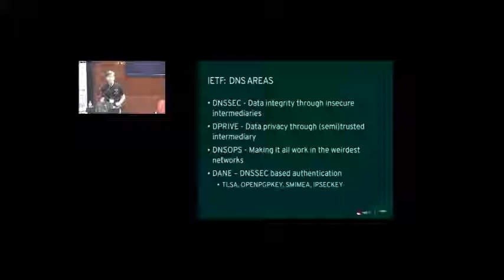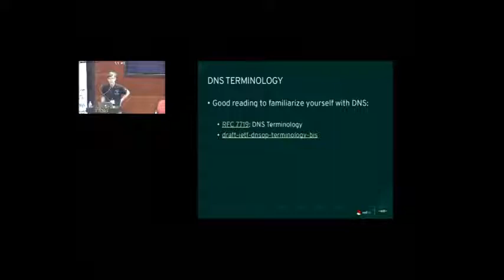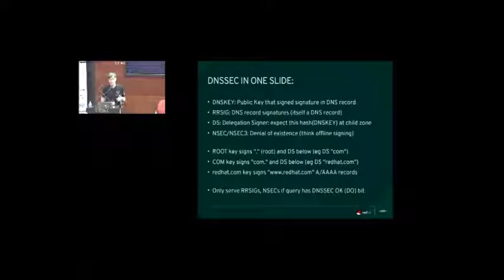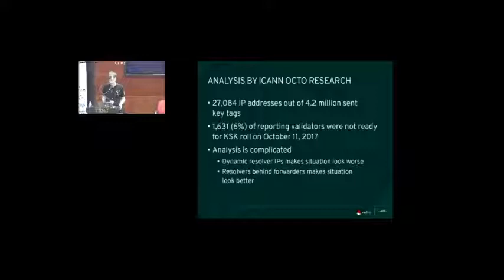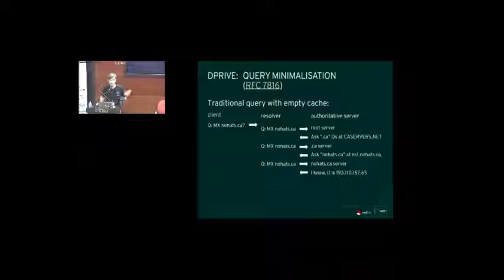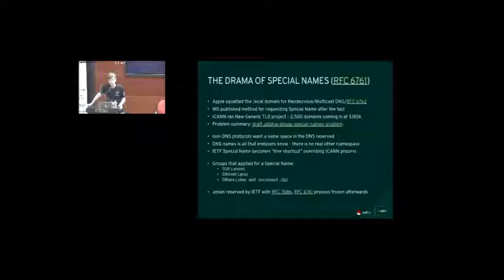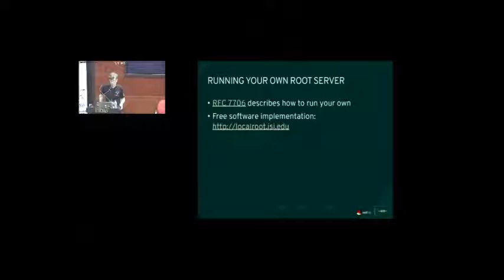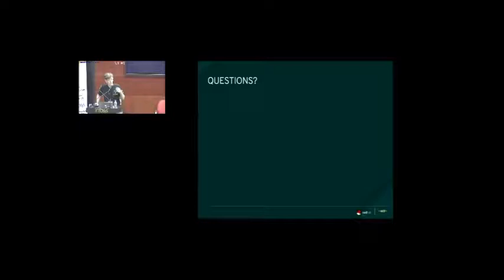Paul Wouters: Current state of DNS, DNSSEC and DNS Privacy.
Current state of DNS, DNSSEC and DNS Privacy b y Paul Wouters